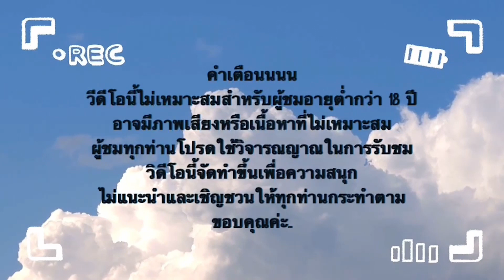Queen of Bounty PG SLOT : สล็อต PG โจรสลัดหญิงมากับดวง เธอโหดเกินปุยมุ้ย!!!!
👉ทำเพื่อความบันเทิงเท่านั้น ไม่แนะนำให้ทำตามนะคะ💥
🚫  คนที่อายุต่ำกว่า 18 ปี ควรได้รับคำแนะนำ 🚫